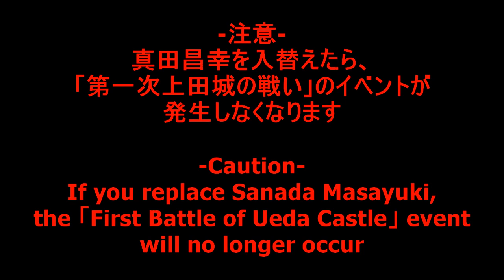戦国無双4Empires Samurai Warriors 4 Empires CAW - 真田昌幸 Sanada Masayuki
戦国無双4Empires オリジナル新武将：真田昌幸
Samurai Warriors 4 Empires CAW: Sanada Masayuki

Unlike most of the other I've replaced, Masayuki's official CAW is very much well done IMO, so the challenge this time is how to further improve his looks based on that.

Also, as stated in the video, if you replace his official CAW, you won't be able to unlock a special event battle, so if you plan to use my version, better hold off until you've finished unlocking it first (which should be by simply invading a region with Masayuki as the daimyo in either 1589 Odawara or 1599 Sekigahara)

And as for the weapon, if we're strictly speaking accuracy, the saihai baton would best fit him. But how if I'd like to make him like a badass godfather instead? If I were able to freely edit the motions, I'd change that thumbs down to a thumbs up though lol

5:07 ~
おまけ：山手殿
Bonus: Lady Yamanote
Masayuki has been in part of my wishlist, but I got a special request from samurisean to also make Lady Yamanote (Masayuki's wife) at the same time.

Anyway if you've been reading my descriptions to the end, I'll let you know about tidbits on the official-made CAWs as a thanks :)
-All official CAWs are only given among these 5 movesets: generic Sword, Spear & Naginata, and Chronicles MC's Sword&Shotgun and Twin Blades.
-All male official CAWs share the same voices as generics
-Due to the above point, there are some events where no male official CAWs can participate.